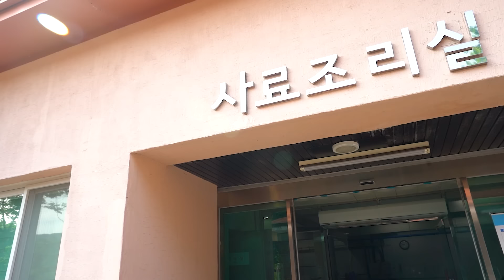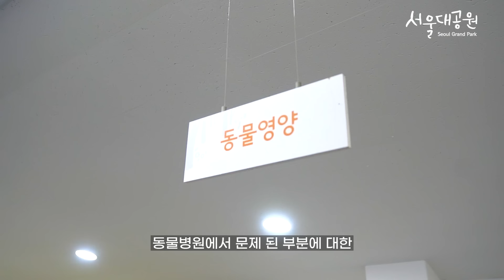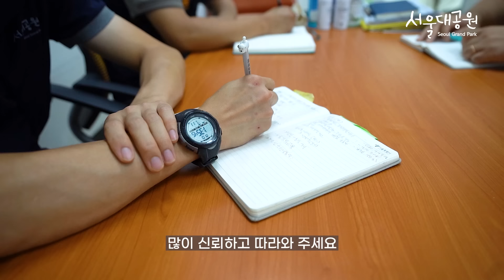서울대공원에서 만난 사람들, 동물영양사 ㅣ The person of Seoul Grand Parkwhom an animal nutritionist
서울대공원에는
그 안에서 생활하는 동물들과
나들이 나온 관람객들의
편의와 안전, 즐거움을 위해
밤낮으로 노력하는 사람들이 있습니다.

하지만 우리는 그 모든 사람들에 대해
그리 잘 알지 못합니다.

그래서 오늘은 그 첫 번째,
동물들의 맛있고 건강한 식사를 위해
이른 아침부터 땀 흘리는
서울대공원 동물영양사를 만나봅니다.